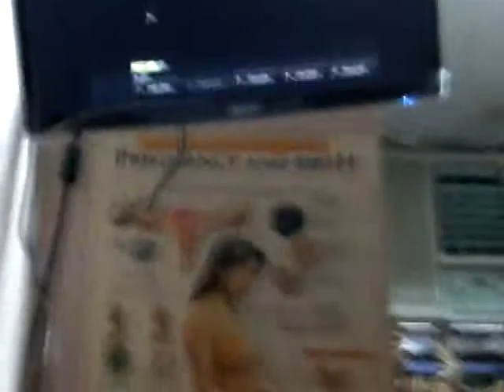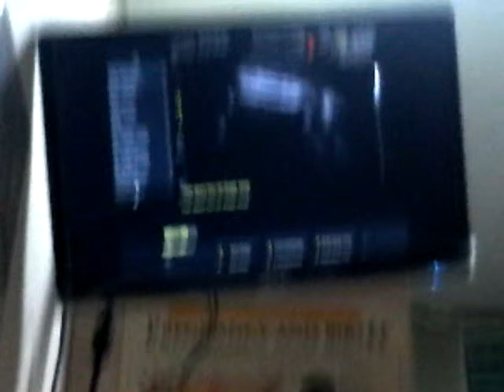Rein Jenrie 7 months ultrasound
excited for my baby.